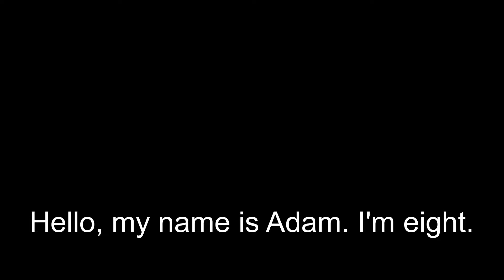eTwinning project - Festivals for primary ESL children: Introductions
We the second graders introduce ourselves to our Czech friends in Základní škola Kroměříž.

Els alumnes de 2n ens presentam als nostres amics txecs de l'escola de primària de Kroměříž.